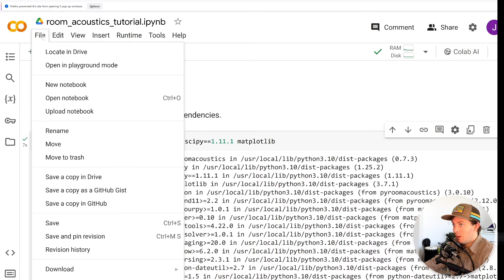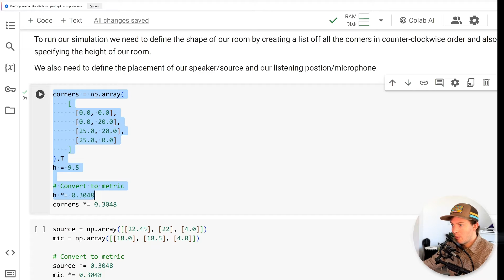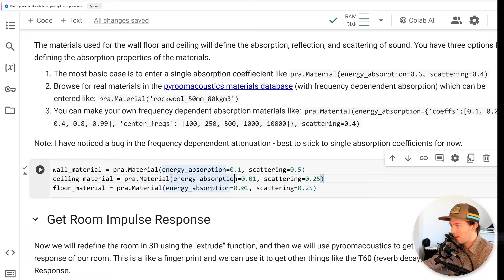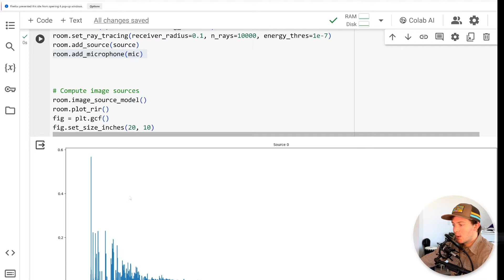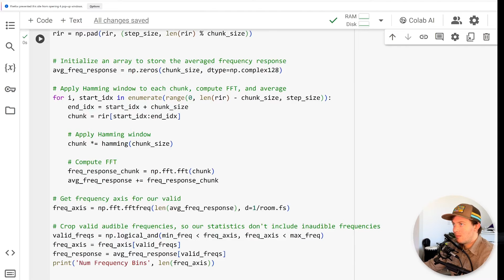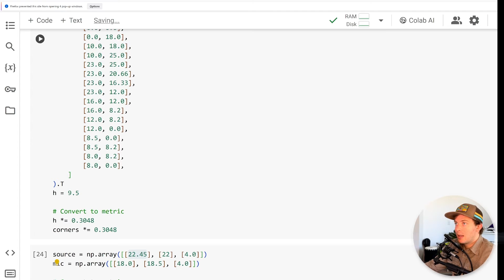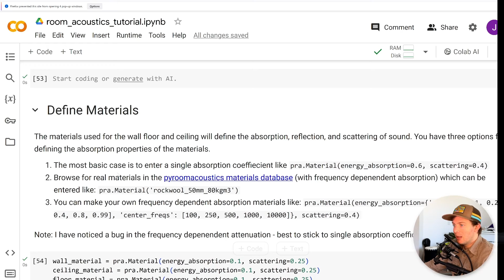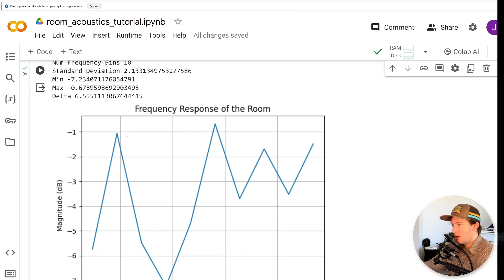Simulating room acoustics with Python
You can follow the link to my google colab project to simulate your room acoustics

Simulating your rooms acoustics is useful if you are planning when you are making big changes that you need to plan in advance. For example I am constructing a recording studio in my basement and will be soffit mounting speakers in the walls. This is going to be something that is going to be semi-permanent so I need to be confident it is going to sound good before putting in all the effort to construct the room. Luckily pyroomacoustics comes in to save the day with free software for simulating the Impulse Response, RT60, and Frequency Response of my room. I've been able to find some problem areas with the geometry in my room via simulation - and made some adjustments so that I will hopefully have a pristine sounding room when everything is completed.

Learn more about the open source pyroomacoustics used in the project

Hope this is helpful for others in a similar situation :)

about Astrobear
Astrobear is the electronic music project of John Janiczek. This project explores multiple genres with a common theme of blending polar opposites like aggressive electro bass lines with gentle ambient melodies. Astrobear was discovered when his remix of Hyperlandia by Deadmau5 was selected as the winner of the Microsoft Original by Design competition. Astrobear released his first track with the Mau5trap label, titled “So Says the Sea”, as a part of the “We Are Friends 11” compilation album. Building off of this momentum, Astrobear is planning to grow the project beyond the bedroom producer gig with an increased focus on releasing and performing his music.